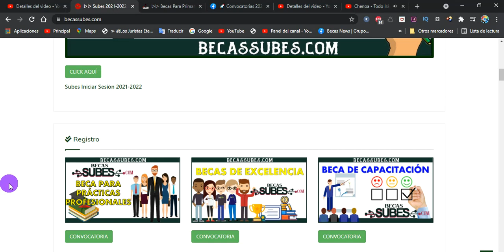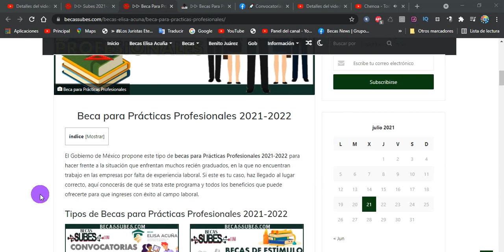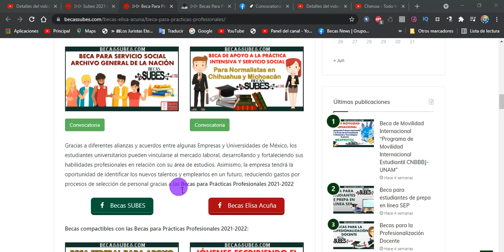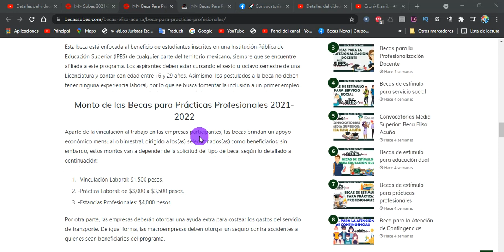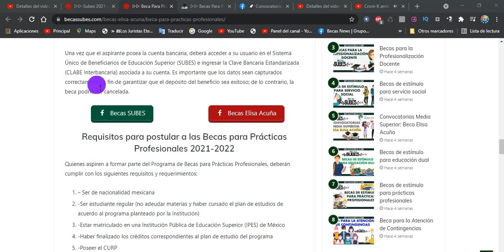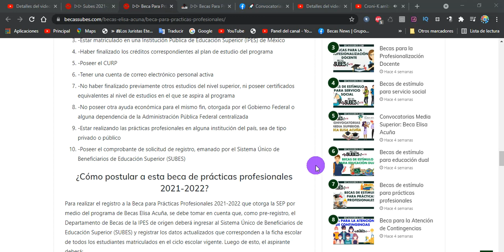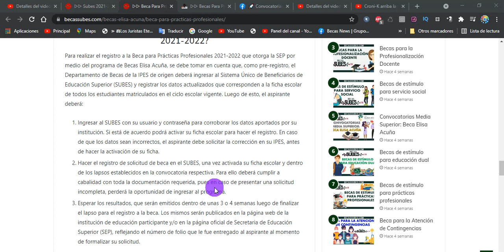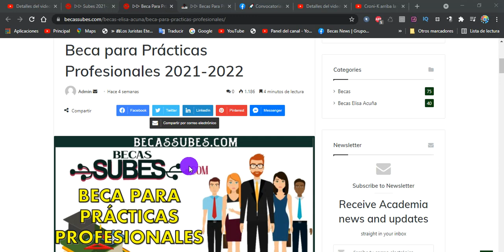BECA para Practicas Profesionales | Convocatorias Requisitos, REGISTRO, Beneficios